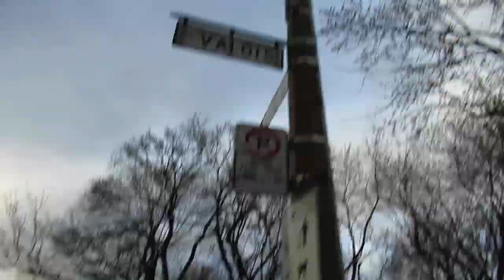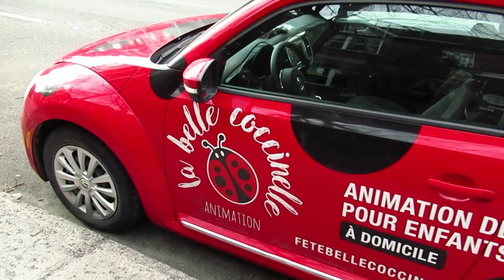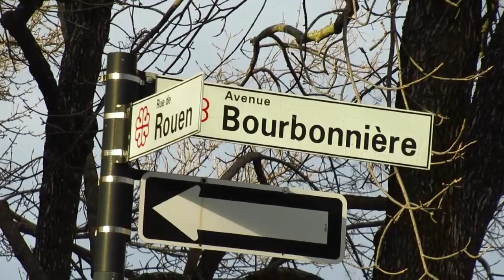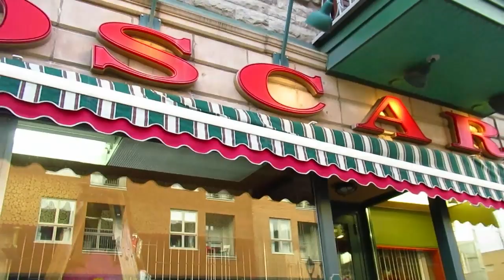GOOD WALK AROUND MONTREAL'S HOCHELAGA AREA 4-6-20